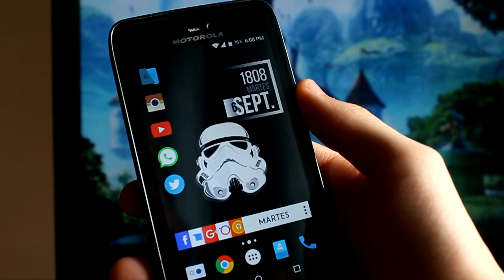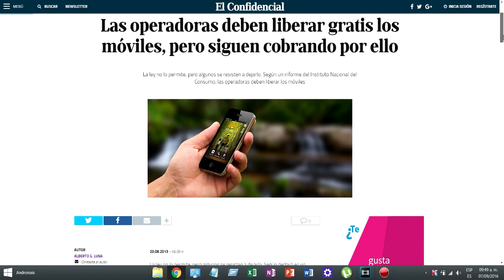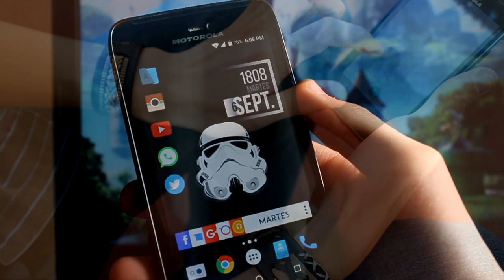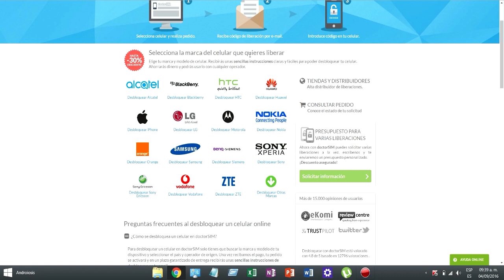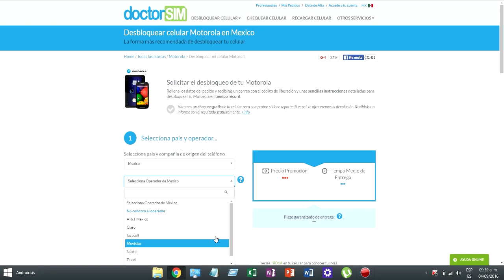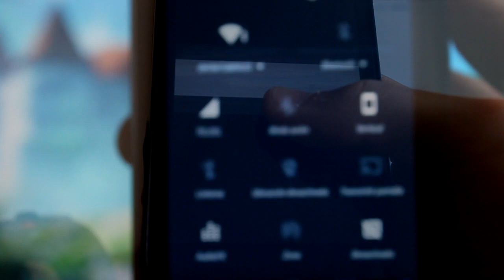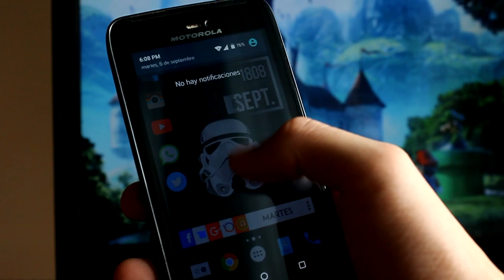COMO LIBERAR UN MOVIL ANDROID O IPHONE 2016 | Androiosis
Bueno chicos el día de hoy les traigo los pasos y métodos para liberar un móvil fácilmente y eso si con muchas maneras de hacerlo.

•Puntos a aclarar tu móvil NO SE PODRA LIBERAR si tiene reporte de robo (ósea si es robado XD)

•Por incumplimiento de pagos de servicios (un plan de datos, llamadas ilimitadas etc.)

•Límite de intentos de liberación usados (ósea si te equivocas al poner el código demasiadas veces XD)

NO, nadie me pago por hacer este vídeo solo quería compartir mi opinión sobre este tema con ustedes como he hecho anteriormente, así que no empiecen de intensos a decir “ha te vendiste we”

Bueno en si eso es todo
Aquí les dejo la web de DoctorSIM:

Otros Vídeos Interesantes:

GameSir G3 :El Mejor Gamepad Para Android/iOS/PS3/PC - Review Español - Ingles

Preguntas que te puedes hacer

¿ Cada cuando subes vídeos?
por lo menos una vez a la semana ,no tengo un dia especifico

¿Porque la publicidad'
El poco dinero recaudado se usa para mejorar el canal esto incluye sorteos ,equipo etc

¿Que móvil utilizo ?
Un Motorola Atrix HD con CyanogenMod 12.1

¿Nos amas?
Con todo el hipotálamo :D